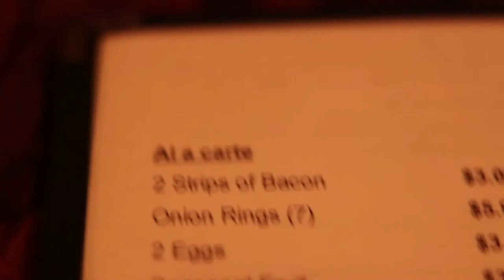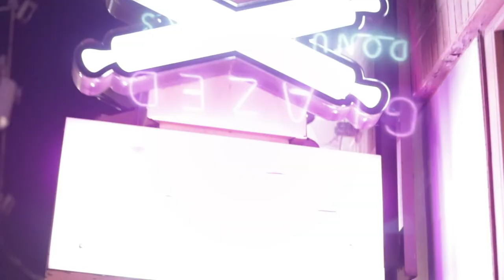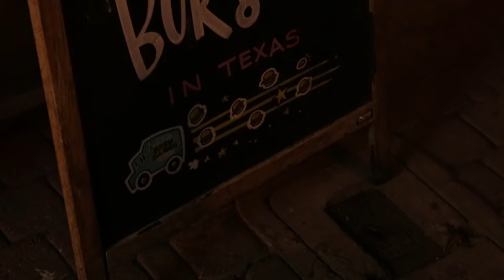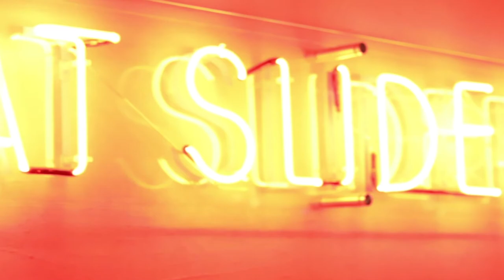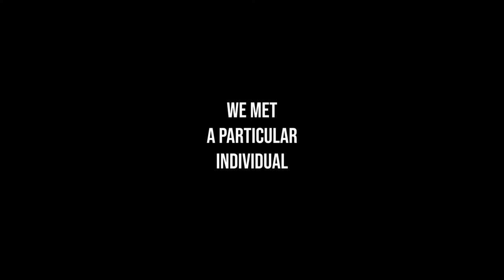Spike Chester 'The Curtain'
Follow Spike Chester and Fresh White Records through Downtown Dallas as he performs new album material and gear up for his debut album.

Follow @itsevanjones for more videos or video requests